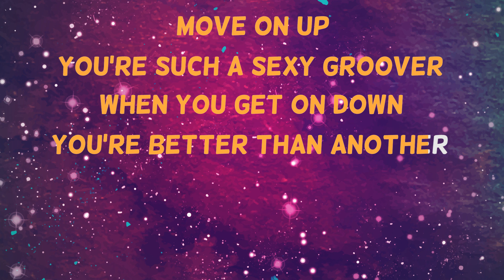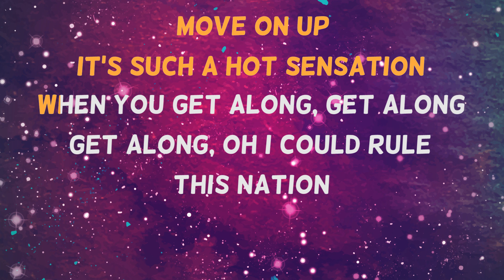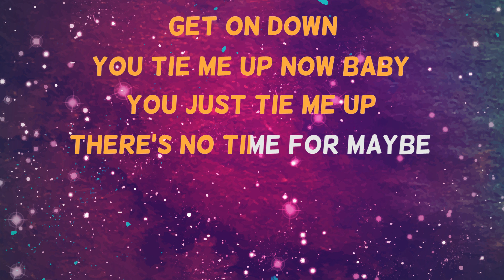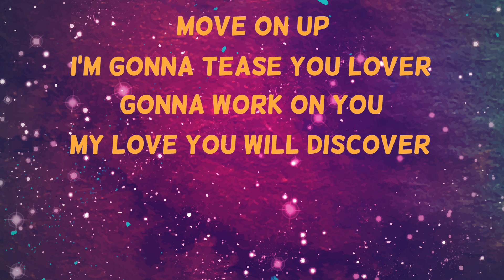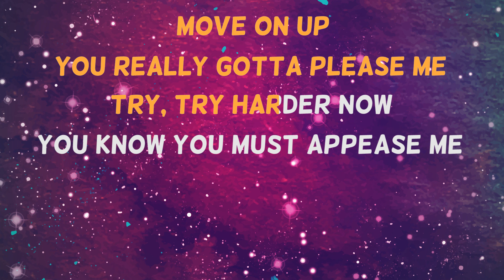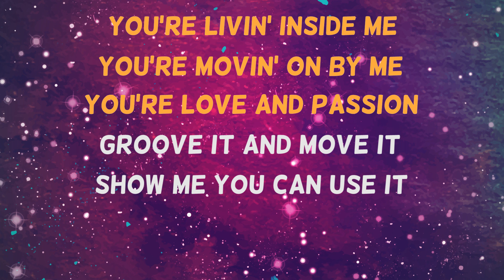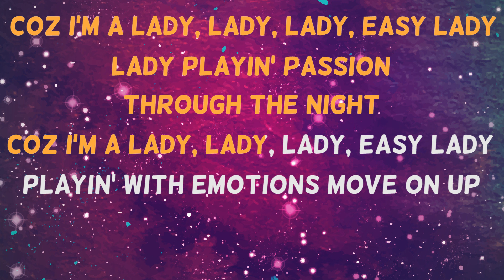Easy Lady - Spagna - Karaoke con coros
Karaoke Easy Lady de Spagna. ¡Ya tienes disponible la versión  más completa de este karaoke en inglés con coros!

The most complete karaoke version with backing vocals of the brand new song 'Easy Lady', performed by Spagna.

Have you sung Easy Lady? Have you enjoyed it?